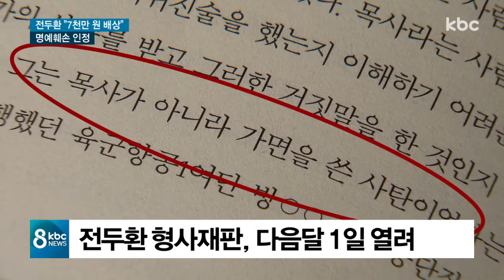"5.18 왜곡 표현 모두 삭제..7천 만 원 배상"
회고록을 통해 5.18 관련자들의 명예를 훼손했다며 5월단체 등이 전두환 전 대통령을 상대로 제기한 손해배상 청구소송에서 법원이 전 씨의 배상 책임을 인정했습니다.

법원은 또 5.18을 왜곡한 표현을 모두 삭제하지 않고는 회고록을 출판하거나 배포할 수 없도록 했습니다.

정경원 기자가 취재했습니다.